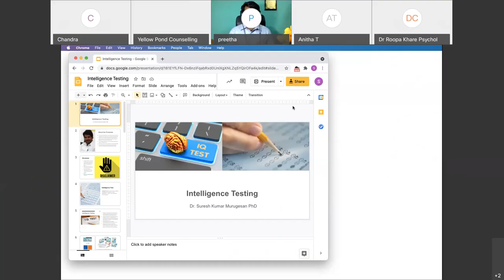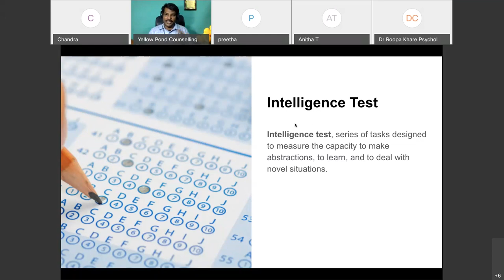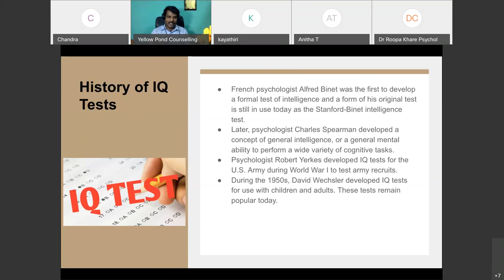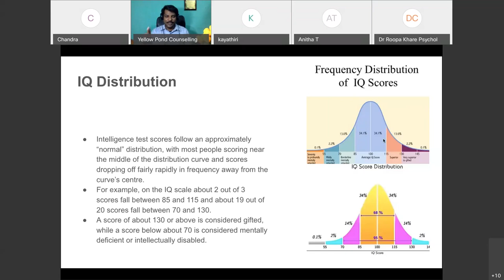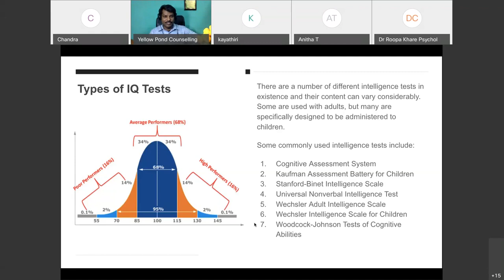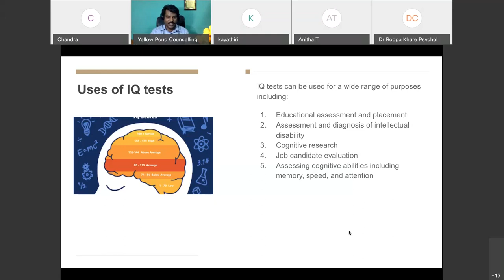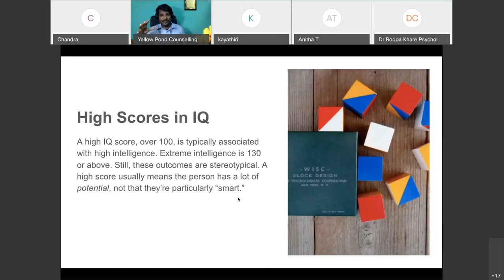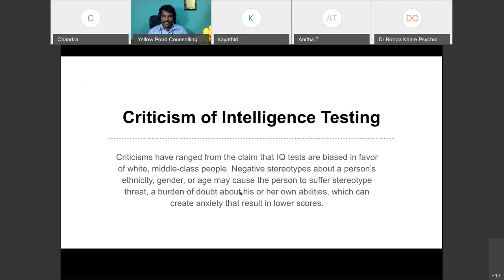Mental Health Webinar Series 20210328 1300 1